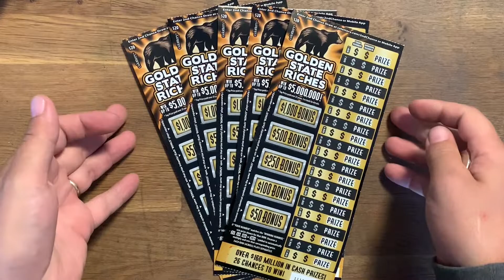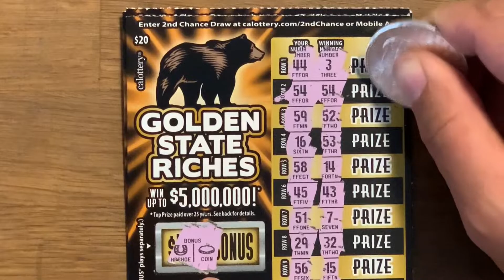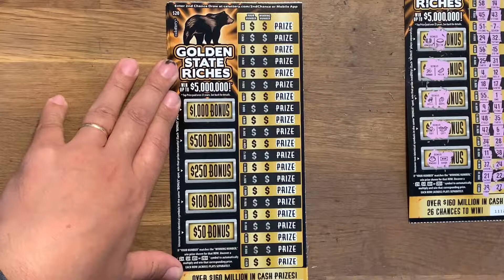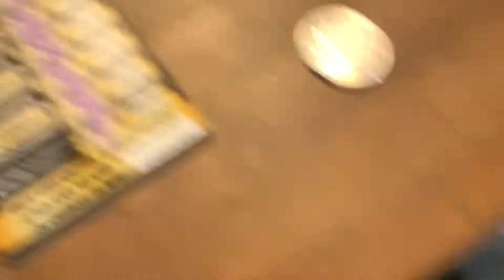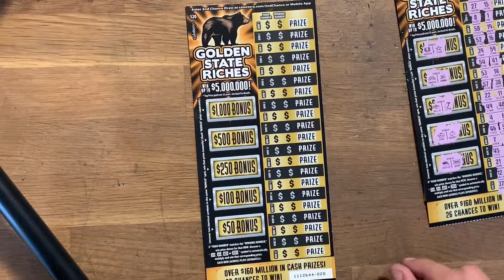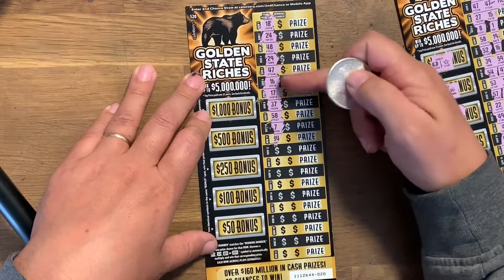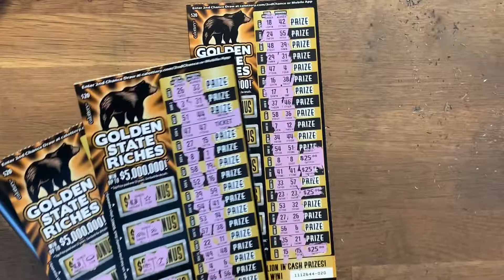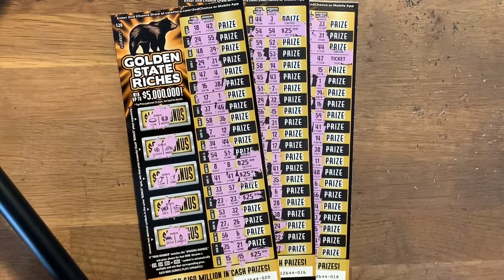Help from the pug!!! Profit!!